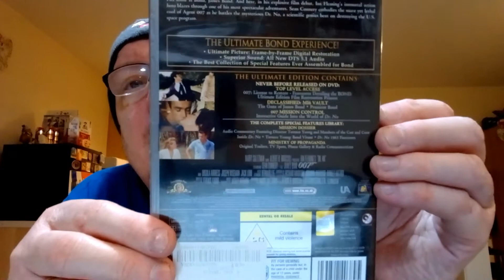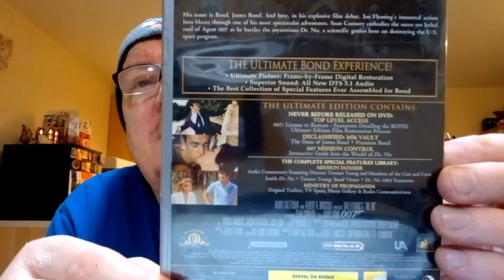James Bond A Retrospective Review of Dr No